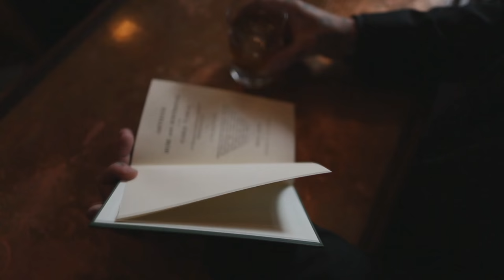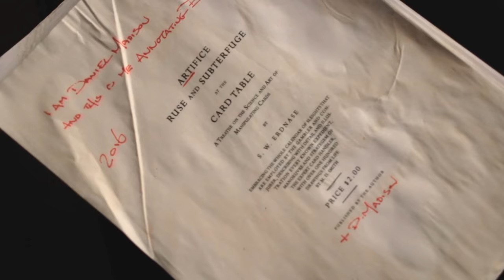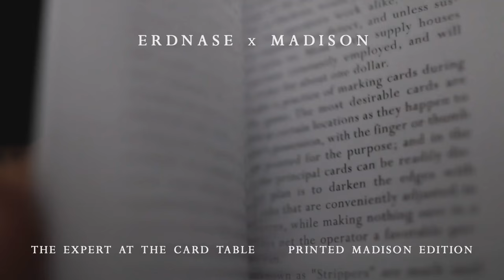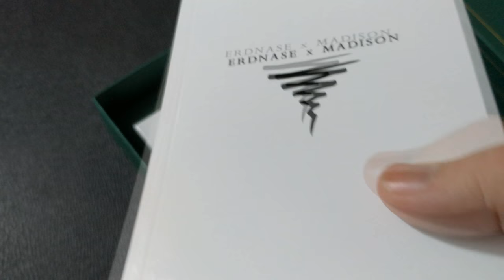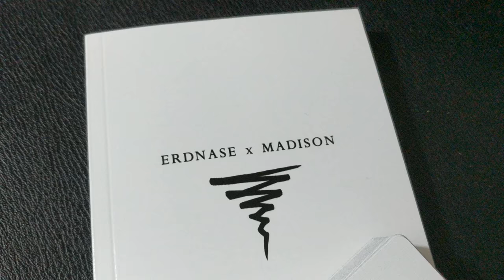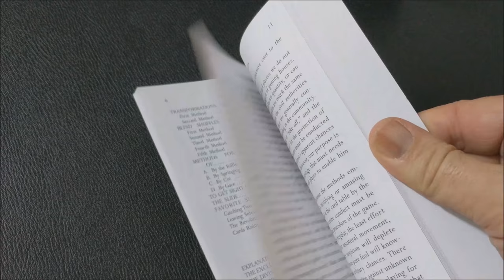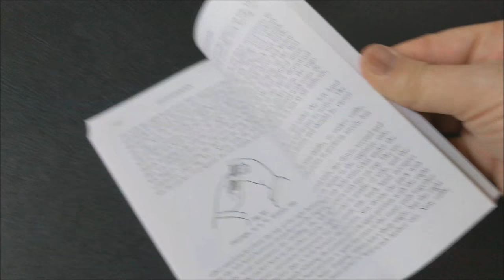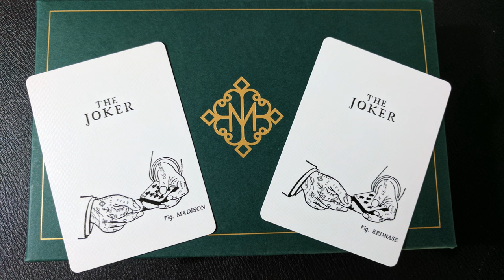Magic Review: Erdnase X Madison by Daniel Madison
Check out the artist's pages:
➥ NOIXES

Playing Cards
Magic Tricks
Best Magic
Easy Magic
Learn Magic